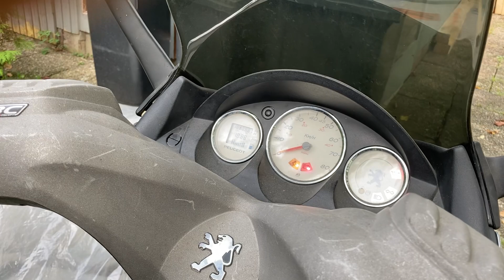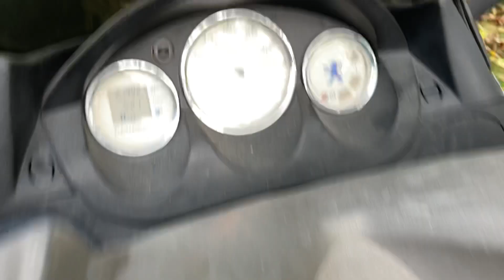Peugeot Elystar 50 TSDI Cold start after Month (german)